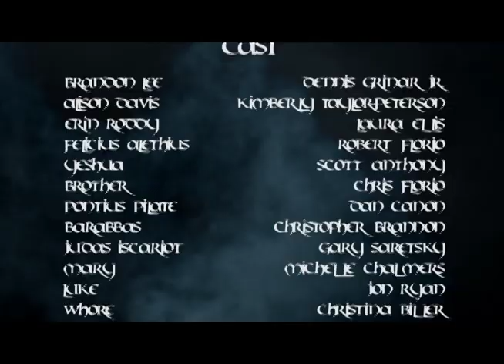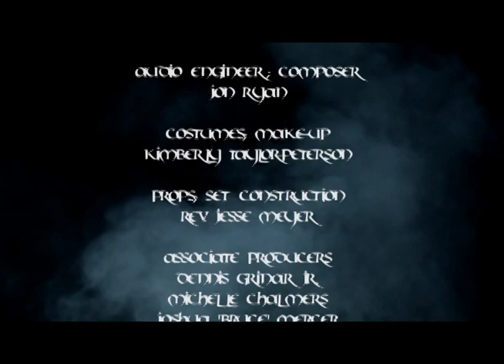The Archer's Gospel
Louisville 48 Hour Film Project 2011 Winner - Best Costumes

Genre - Period Piece
Prop - Passport
Character - Eric or Erin Roddy, Photographer
Line - "I'm still waiting for your answer."